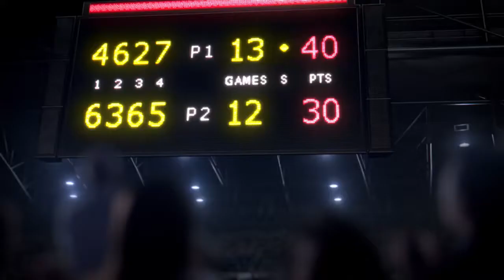Марио и Рафаэль Надаль в новом трейлере игры Mario Tennis Aces!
Студия Camelot Software Planning и компания Nintendo представили новый трейлер игры Mario Tennis Aces. Смотрите противостояние Марио с испанским теннисистом Рафаэлем Надалем (Rafael Nadal). Рафаэль Надаль (Rafael Nadal) не является игровым персонажем и не появляется в игре.

Марио будет соревноваться с различными персонажами в полноценных теннисных матчах. В игре представлено более 15 персонажей, каждый со своими отличительными особенностями. Игроков ждет полноценный сюжетный режим, обновленный геймплей с разнообразными заданиями, сражения с боссами и многое другое.

На корте могут соревноваться до четырех игроков.
Игра одним махом позволяет использовать контроллер Joy-Con как теннисную ракетку.

Игра Mario Tennis Aces выйдет 22 июня 2018 года на Nintendo Switch.